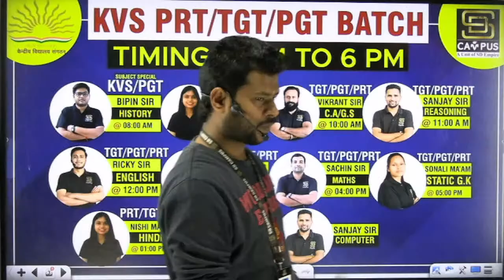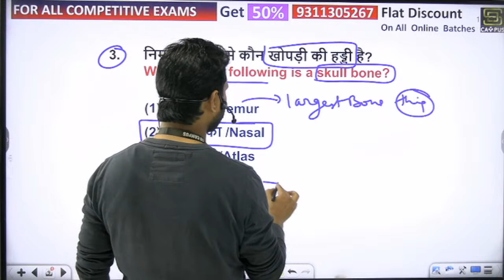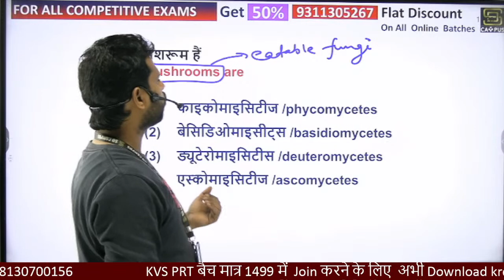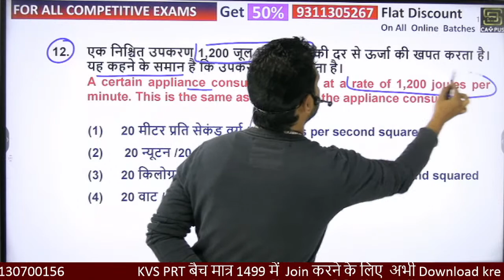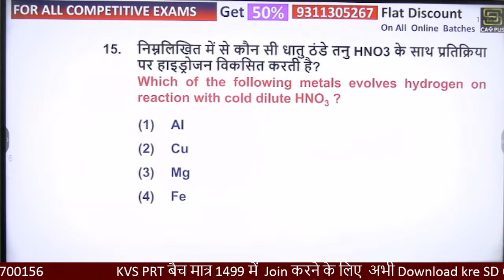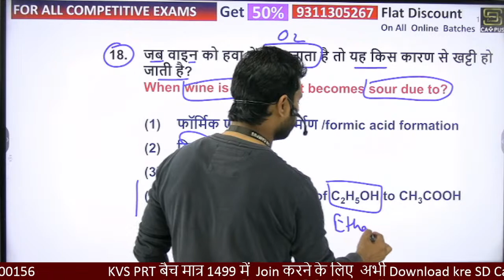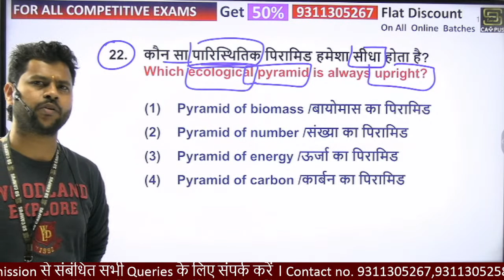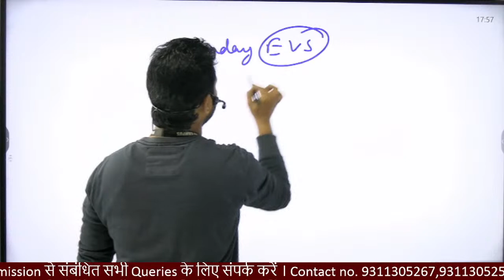KVS TGT 2023 | KVS TGT SCIENCE CLASSES by Krishan Sir | Class-7 | MOST Expected Questions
🔰06:00AM-07:00AM
Daily Current Affairs by Vikrant Sir

🔰07:00AM-08:00PM
SSC GD 2022-23 GK CLASS by Vikrant Sir

🔰08:00AM-09:00AM
KVS PRT/TGT/PGT - COMPLETE HISTORY CLASS by Bipin Sir

🔰09:00AM
KVS PRT/TGT/PGT - COMPLETE HINDI CLASS by Nishi Ma'am

🔰10:00AM
KVS PRT/TGT/PGT - Current Affairs/GS CLASS by Vikrant Sir

🔰11:00AM
KVS PRT/TGT/PGT - COMPLETE REASONING CLASS by Sanjay Sir

🔰12:00PM
KVS PRT/TGT/PGT - English CLASS by Ricky Sir

🔰04:00PM
KVS PRT/TGT/PGT - MATHS CLASS by Sachin Sir

🔰05:00PM
KVS PRT/TGT/PGT - Static GK CLASS by Sonali Ma'am

UP PGT/KVS/DSSSB

12:00AM - 01:00PM - Pedagogy            (by Kanika Mam)
01:00PM - 02:00PM -  KVS HINDI          (by Nishi Mam)
02:00PM - 03:00PM -  KVS CDP             (by Kanika Mam)

🔰03:00PM
DELHI POLICE CONSTABLE/DELHI POLICE MTS CLASSES 2022

Complete Free Course - REASONING / MATH/ POLITY ( All Competitive Exam )
08:00PM - 9:00PM        = Polity
09:00PM - 10:00PM  =  Reasoning
10:00PM - 11:00PM   = Math's

kvs tgt science preparation
kvs,kvs tgt science
kvs tgt science syllabus
kvs tgt science classes
kvs science classes
kvs science
kvs science tgt
kvs science tgt classes
kvs tgt science 2023
kvs science practice set
kvs tgt science previous year question paper
kvs pgt computer science preparation
pgt computer science kvs